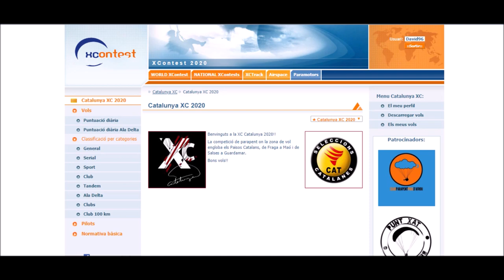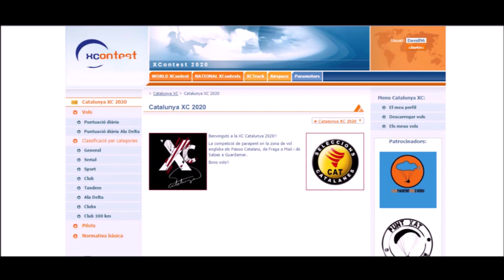TUTORIAL XC ÀGER-BERGA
RUTA PIRINEU